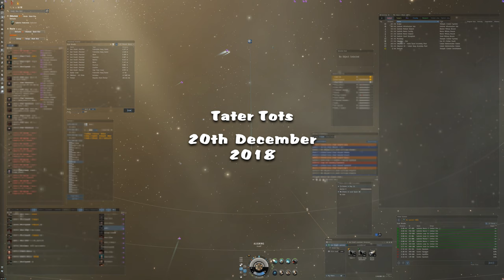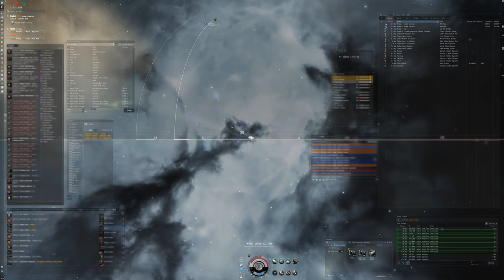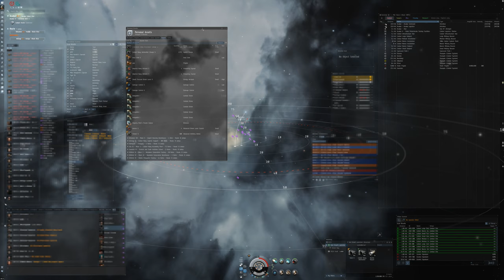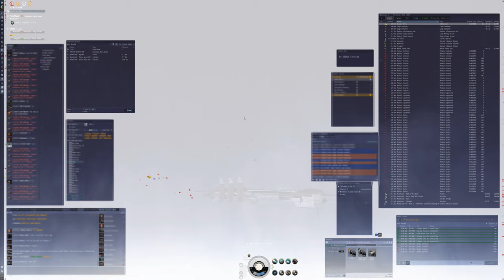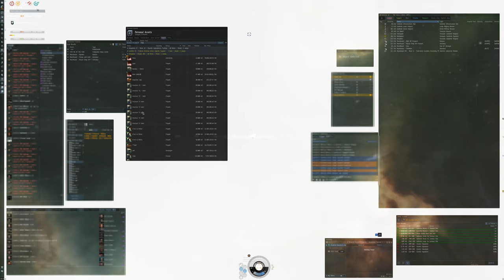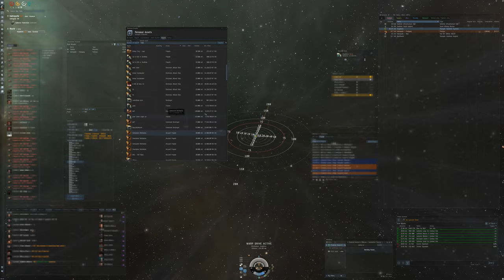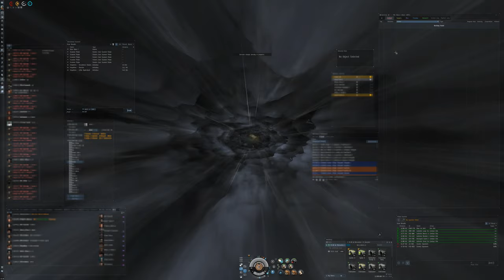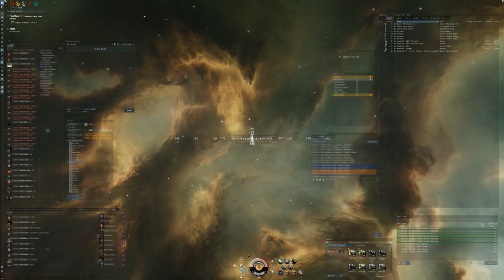Christmas Tater Tots 20th December 2018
Highlights of EVE University Tater Tot Roam - no FC mic not captured :(